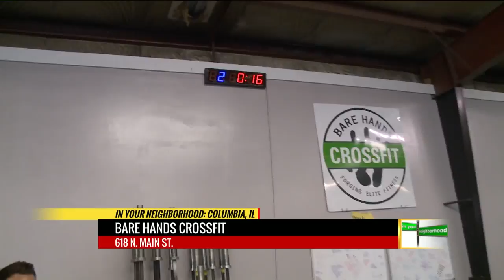In Your Neighborhood Bare Hands Crossfit